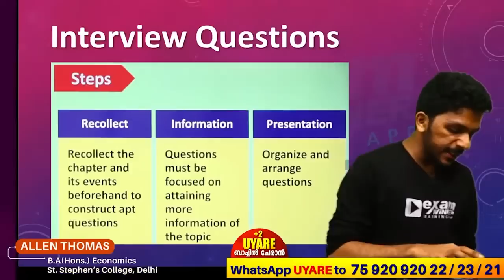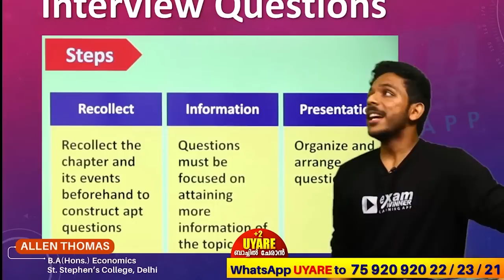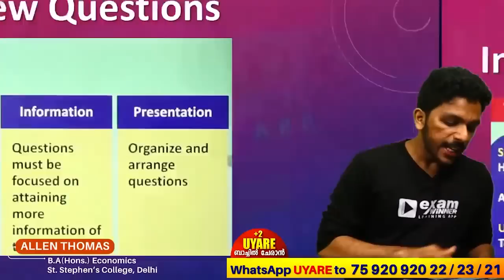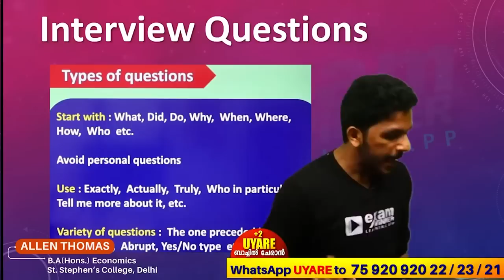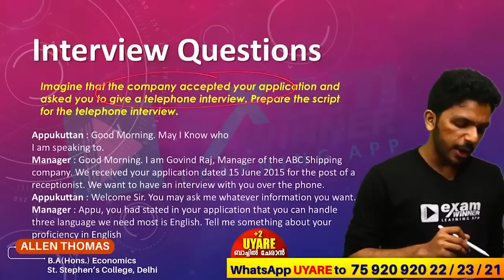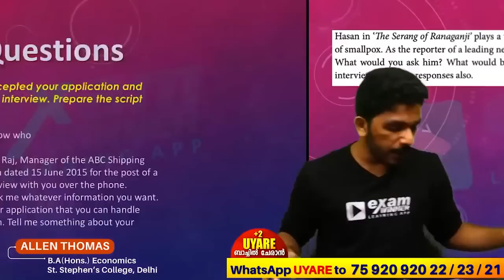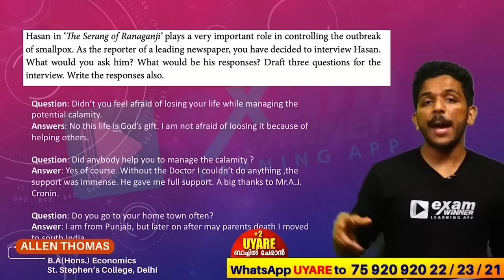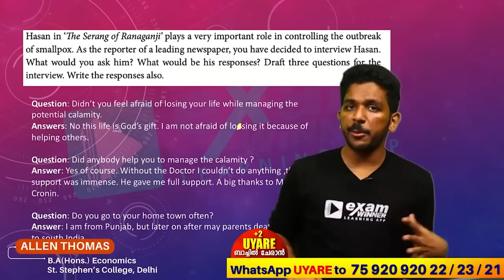Plus One Exam | English | Writing Section | Interview | Exam Winner